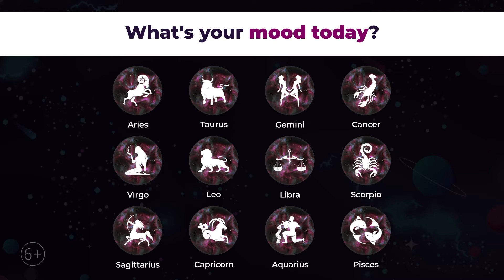20 06 067 F EN 16x9 10s